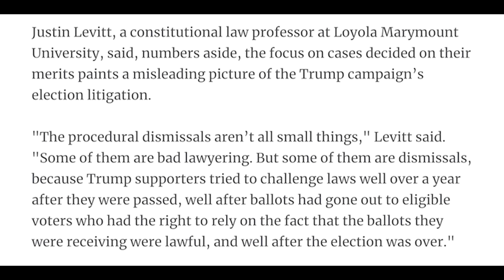Top Democrat HUMILIATES Matt Gaetz with brutal smackdown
BREAKING: Top Democrat Jamie Raskin just HUMILIATED Matt Gaetz with a brutal smackdown.